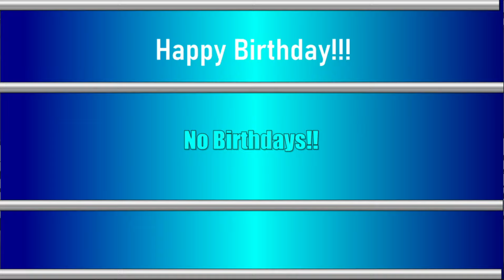HDTV News 4/22/24